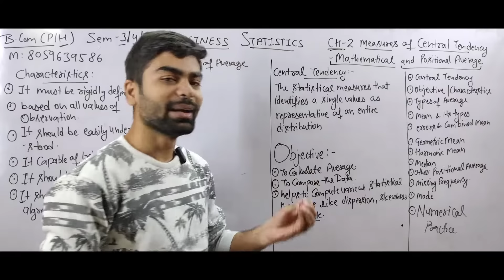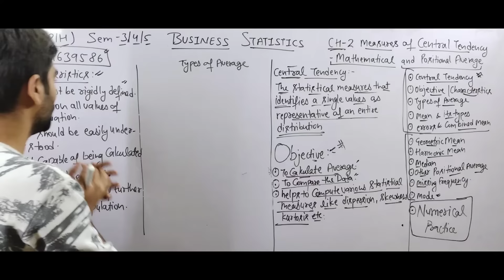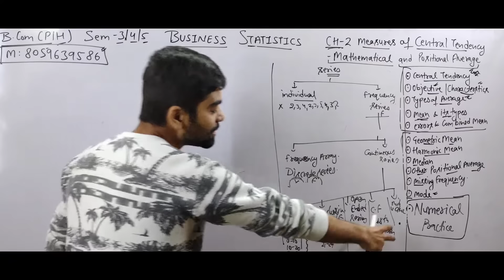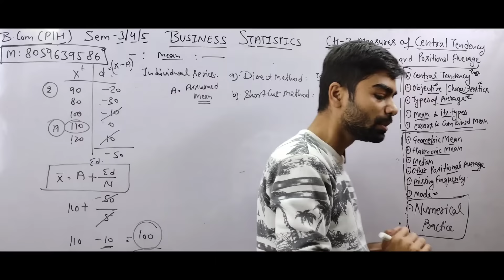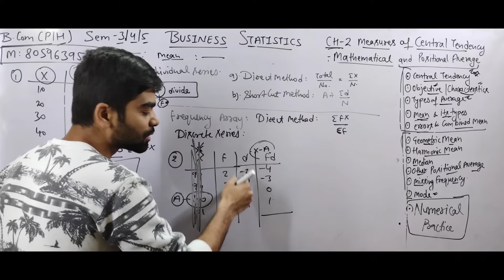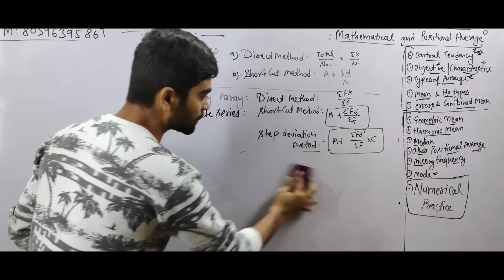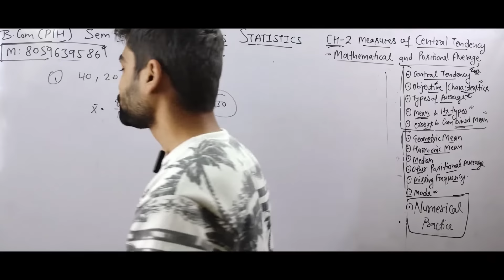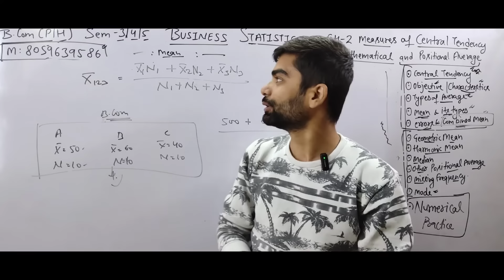Bcom(H)|CH-2 P-1 Measures of Central Tendency - Mathematical | Business Statistics |Sem-3/4/5th SOL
Bcom(H)|CH-2 Part-1 Measures of Central Tendency - Mathematical and Positional Averages | Business Statistics |Semester-3/4/5th| NEP UG Sllaybus SOL DU

Ch-6 =
Ch-7 =
Ch-8 =
Ch-9 =
Ch-10 =
Ch-11 =
Ch-12 =
Ch-13 =
Ch-14 =
Ch-15 =

👇👇 TOPIC DISCUSS IN THIS CHAPTER BELOW 👇👇

BUSINESS STATISTICS SEM-3/4/5TH SOL DU BCOM

Lesson 2 : Measures of Central Tendency - Mathematical and Positional Averages
2.1 Learning Objectives 31
2.2 What is Central Tendency? 32
2.3 Objectives of Central Tendency 32
2.4 Characteristics 33
2.5 Types of Averages 33
2.6 Mean 34
2.7 Geometric Mean 46
2.8 Harmonic Mean 51
2.9 Median 55
2.10 Other Positional Averages 59
2.11 Calculation of Missing Frequencies 61
2.12 Mode

✍️✍️ Students Business Statistics Semester-3/4/5th (NEP) Bcom(pro/hons) ke notes ready ho gy h kisi students ko purchase krne h too whatsapp no pr contact krke purchase kr skta h.mob: contact me (10am to 8pm) only.👈👈

Join  now!!

2) Instagram site official link=

Vivek Mishra